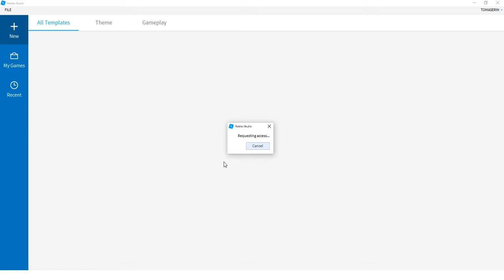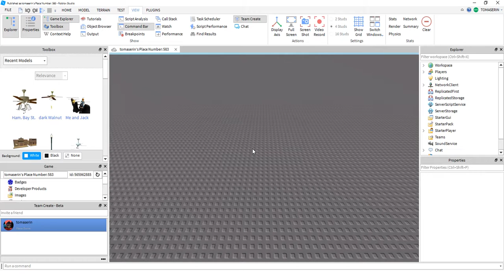For Cwtch074 How to invite someone to your studio.